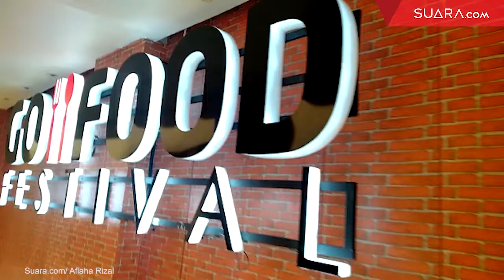Berburu Kuliner Sambil Menikmati Indonesian ECO Film Festival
GoFood Festival yang menjadi bagian ekosistem Gojek, menjadi official venue partner bagi penyelenggaraan Indonesian Eco Film Festival (IDEFF). Tak hanya sebatas berburu kuliner, acara ini juga merangkai pemutaran film-film bertema lingkungan, yang digelar pada tanggal 14, 15, 17, dan 18 Oktober 2019 di GoFood Festival Setiabudi One, Kuningan, Jakarta.

VP Corporate Affairs Food Ecosystem Gojek Rosel Lavina, mengatakan, "Kami sangat antusias memfasilitasi penyelenggaraan beberapa kegiatan IDEFF di GoFood Festival. Komitmen IDEFF dalam mengajak masyarakat untuk peduli lingkungan juga sejalan dengan semangat Gojek selama ini melalui inisiatif GoGreener, dimana GoFood menjadi layanan pertama yang mendorong gaya hidup ramah lingkungan bagi seluruh ekosistemnya, termasuk GoFood Festival."